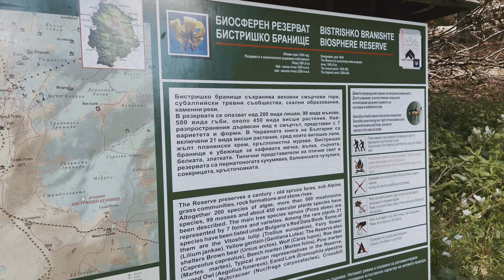Stone river ll mountain vitosha